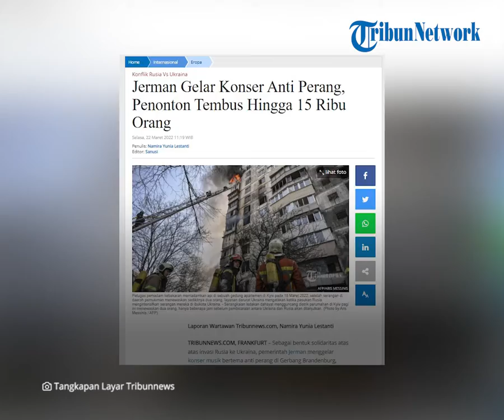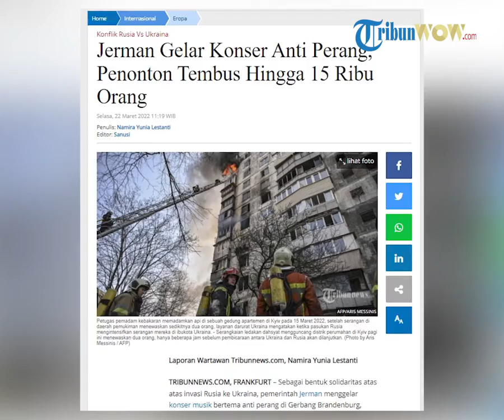Jerman Gelar Konser Anti Perang, Penonton Tembus Hingga 15 Ribu Orang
TRIBUN-VIDEO.COM– Sebagai bentuk solidaritas atas atas invasi Rusia ke Ukraina, pemerintah Jerman menggelar konser musik bertema anti perang di Gerbang Brandenburg, Jerman, pada Minggu (20/3/2022).

Seruan aksi damai ini menghadirkan beberapa musisi legendaris dunia termasuk band Silbermond, Revolverheld, BossHoss, hingga band Fortuna Ehrenfeld.

Bahkan bintang Jerman seperti Sarah Connor, Adel Tawil, Mark Foster, Zoe Wees dan Peter Mafay, serta beberapa penyanyi Ukraina seperti Natalia Klitschko dan Jamala juga ikut hadir memeriahkan konser tersebut.

Aksi yang dilakukan pemerintah Jerman ini lantas mendapat sorotan berbagai pihak, bahkan acara yang dinamai 'Together with Ukraine’ sukses mengundang lebih dari 15 ribu penonton dari berbagai belahan dunia.

Tak hanya itu, para penonton dan musisi yang menghadiri konser tersebut juga turut mengenakan baju bernuansa biru dan kuning, sesuai dengan warna bendera Ukraina. Hal tersebut dilakukan sebagai bentuk keprihatinan mereka untuk para korban Ukraina.

Dengan mengibarkan bendera Ukraina lengkap dengan spanduk berslogan tolak invasi Rusia, para penonton ikut hanyut dalam suasana solidaritas yang dibangun dalam konser tersebut.

Jamala, penyanyi asal Ukraina menyebut, dipilihnya konser musik sebagai bentuk solidaritas untuk saudara-saudara di negaranya lantaran musik dianggap dapat menyalurkan semangat serta kekuatan untuk menciptakan perdamaian.

"Saya pikir semua persatuan semua musisi akan menjadi pasukan perdamaian terkuat di dunia," jelas Jamala yang dikutip dari Reuters.

Berkat konser tersebut Jerman, sukses menggalang dana amal hingga mencapai 13 juta dolar AS. Rencananya dana tersebut akan di kirimkan untuk membantu pemerintah Ukraina dalam memenuhi kebutuhan masyarakatnya selama masa perang.

Artikel ini telah tayang di Tribunnews.com dengan judul Jerman Gelar Konser Anti Perang, Penonton Tembus Hingga 15 Ribu Orang,
Editor: Sanusi